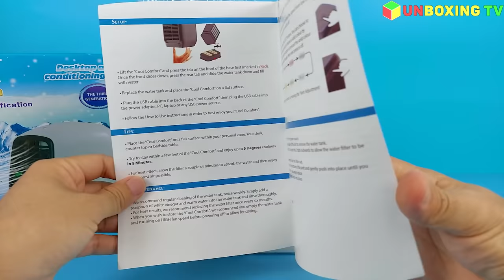Desktop Air Conditioner Fan - Arctic Storm Ultra, Humidifier And Strong Cold Wind | Unboxing Review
Portable Air Cooler. Enjoy cool, clean air anywhere with this personal air conditioner that cools, humidifies and purifies, featuring 3 fan speeds and a multi directional air vent
Easy to Use. Simply add water to the top fill water tank and press the button. It can run up to 10 hours.